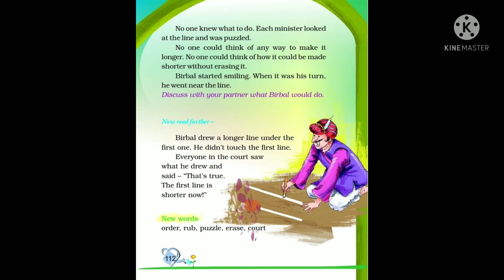Make it shorter Akbar Birbal Story Class 2 English Marigold NCERT CBSE 2021 Full Hindi Explanation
Make it shorter Akbar Birbal Story Class 2 English NCERT CBSE 2021 Full Hindi Explanation